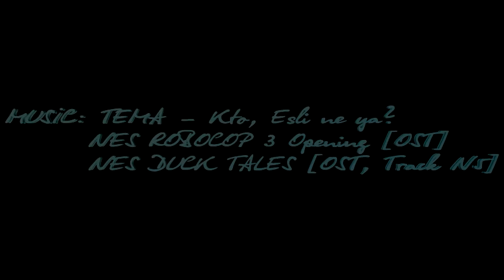Anime Mix AMV ♫ W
Editor: HiDeaki

Anime: Onegai Teacher, Welcome to NHK, Bokura Ga Ita